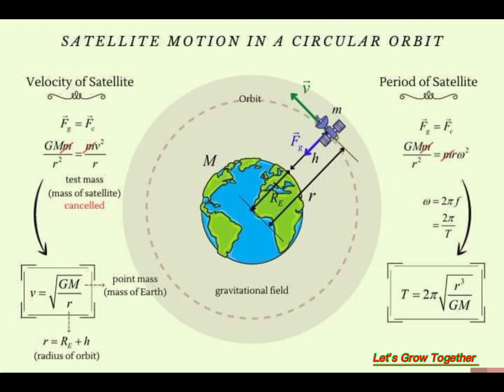Gravitational Field Strength | Gravitational potential energy| satellite motion in a circular orbit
Gravitational potential energy || potential energy || work power and energy